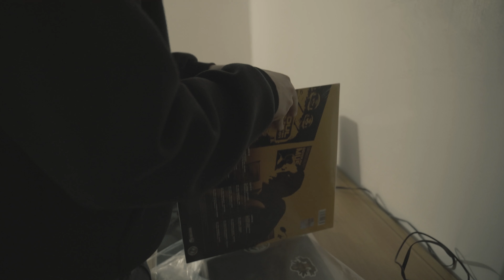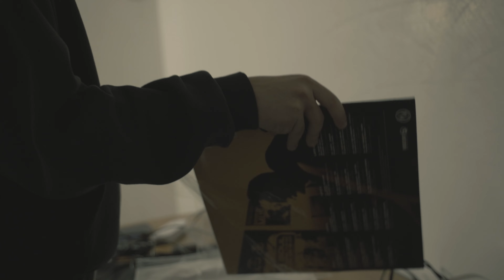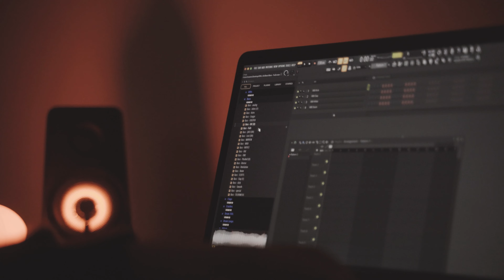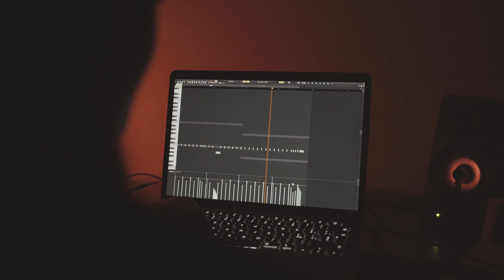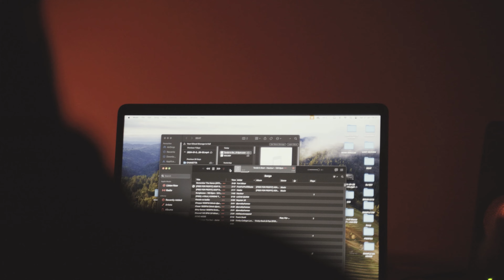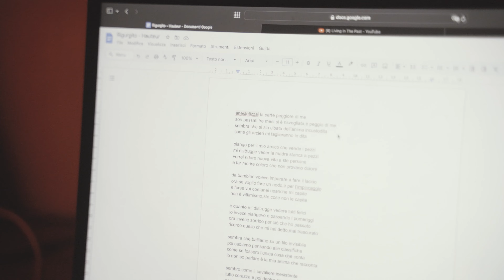Hauteur: "MAKING OF" | Directed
Hauteur - "MAKING OF"

Diretto da: @pierfrancescotardio
Con la partecipazione di: Marco Massari ( @prodbyhauteur  )